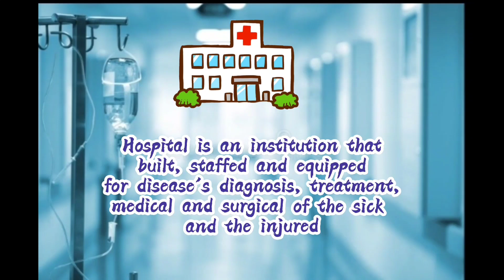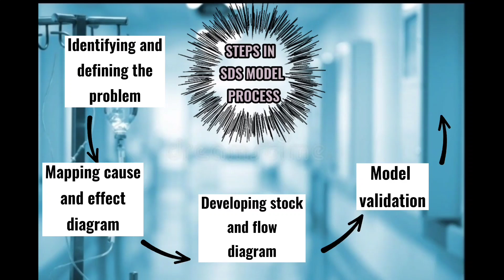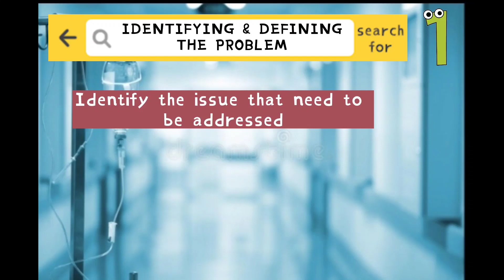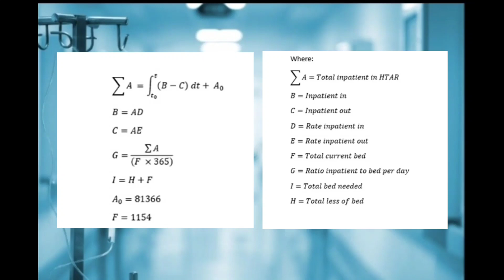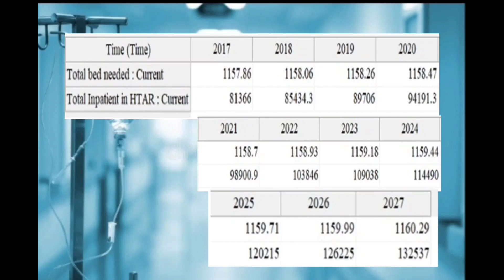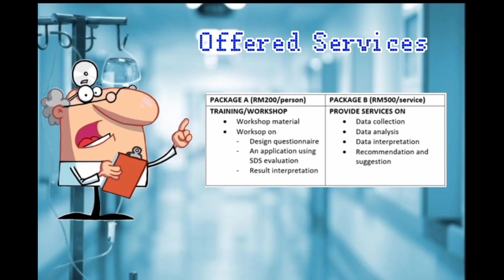STB010 : PREDICTING INPATIENT ADMISSION BY USING SYSTEM DYNAMIC SIMULATION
Project Name: PREDICTING INPATIENT ADMISSION BY USING SYSTEM DYNAMIC SIMULATION
Leader Name: NOR MASLINA BINTI MOHAMAD NORSAN
Organisation: UiTM CAWANGAN KELANTAN